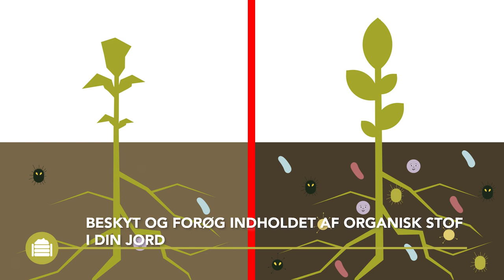Organisk stof i jorden – Praktisk Information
Denne Best4Soil video giver en introduktion til emnet ‘organisk i jorden’, fordelene og hvordan indholdet af organisk stof kan beskyttes i din mark. I slutningen af videoen, finder du yderligere information om disse emner.